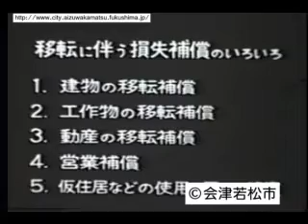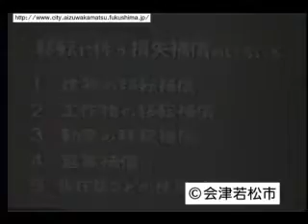新しい街づくり～大町地区の都市改造～ No.3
この映像は、昭和40年～56年（1965年～1981年）に行われた大町土地区画整理を始めるときに作られたものです。
この土地区画整理事業により大町地区の区画が整理されたり、道路や公園が整備されたりし、市の近代化は大きく進みました。市のメインストリートの1つである中央通りもこの土地区画整理事業で整備されたものです。

This film was made when Oh-machi land readjustment project began, which took place between Showa 40～56 (1965～1981).
Due to the land readjustment project, blocks of Oh-machi were arranged and streets and parks in the town were maintained. As a result, modernization of this city has progressed dramatically. One of the main streets in the city, Oh-machi Street, was also adjusted under this land readjustment project.